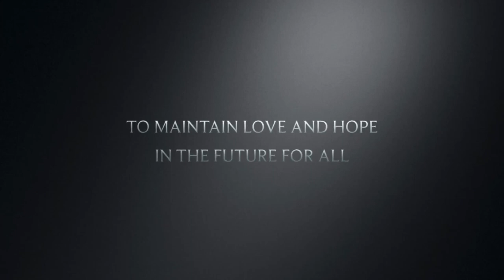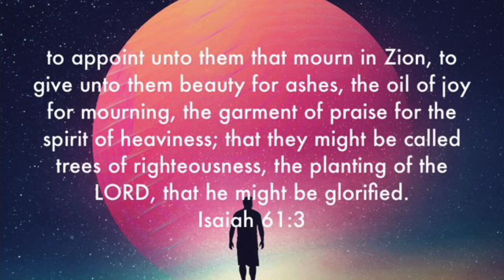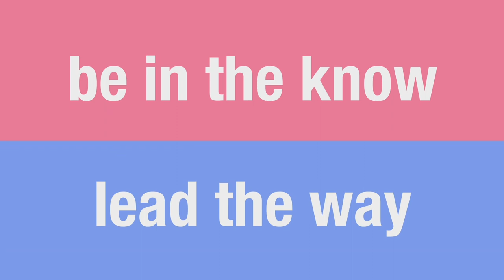One2Gration Media Presents, the A to One Trailer